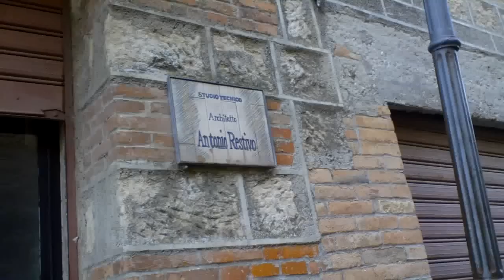Through Gangi (Sicily)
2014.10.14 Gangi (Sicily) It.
Through the streets of Gangi, Medieval village, at the heart of Madonie (Sicily), most beautiful village of Italy, Borgo dei borghi.